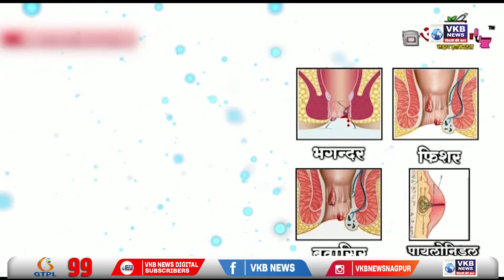वर्धा - रामदास तडस यांनी साधला महाविकास आघाडीवर निशाणा